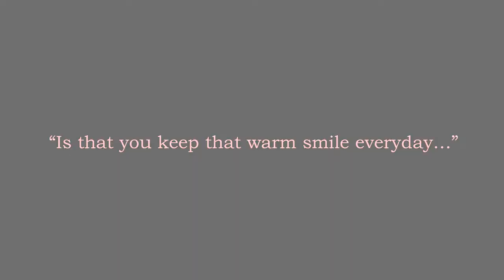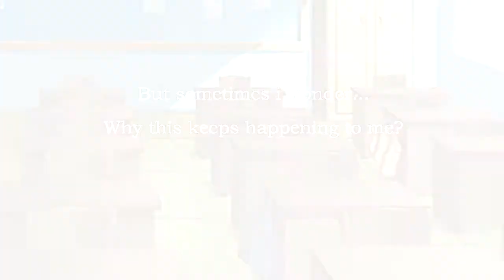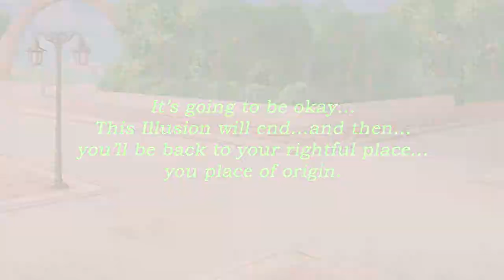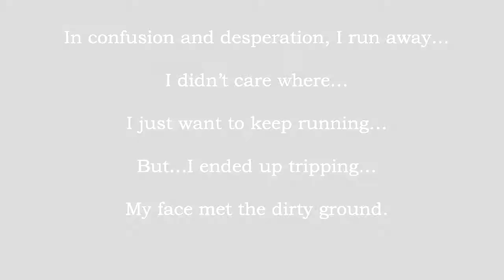Garnet Fates Episode 1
-READ DESCRIPTION OR LISTEN TO SILVY SAYING "HUH?" FOR AN ENTIRE DAY-

(I kinda messed up on that...)

Anyway, welcome to my new Project, Garnet Fates.
This is my portrayal on Silvy's Story. This has no relation with Hanma's Operation Fatum (which would REALLY BE GREAT IF IT WASN'T ON JAPANESE KANJI!!!)

Anyway, Here's the summary:

   Silvy Garnet is what would one call an ordinary everyday girl who happens to be a bit shy and tends to space out a lot during classes.
   She lives with her adoptive grandparents for about 10 years.
   One day, she was invited by a student she never ever talked to for a sleepover.
    She was happy with this new experience.
    However, someone unknwon appears in front of her.
    Someone that triggers something inside her.

And thus, began Silvy's journey to discover who she really is.

Alright, that's all i guess...Anyway, i'll try not to be a jerk from now on and post the music i use for these videos.

Modern Times - Yugioh Forbidden Memories
Everyday Life - XBlaze: LOST MEMORIES
Towards Nothingnes... - Ghost Trick
Tension - Garou Mark of the Wolves
Fight of Determination - ke-ji (Needs and account if you want to download from muzie.)
Garnet Sword - Hanma (Though, according to the readme of Operation Fatum and Hyper Chevalier, the composer was TAKUYA様 （MIRROR OF Es：

That's all, enjoy this rather short episode. Don't worry, it will get longer as the episodes go.